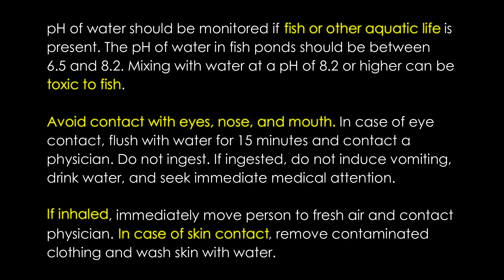Quiet Nature - Pond Algae Treatment (Sodium Percarbonate)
Using Low-Cost White Powder Oxy Product!
Learn about the use of Sodium Percarbonate for the spot treatment of string algae in your pond!